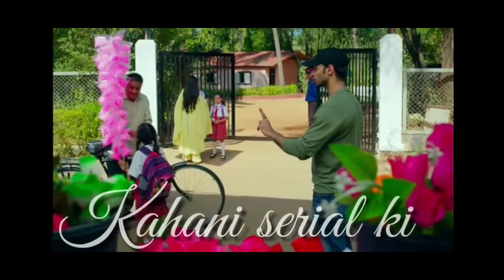Na umar ki sima ho new 14 April 🔥🔥